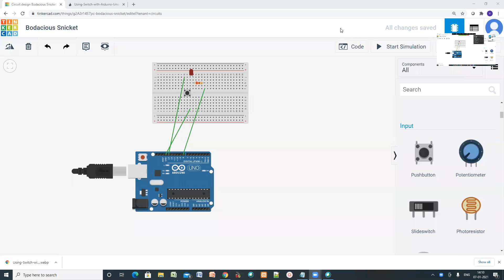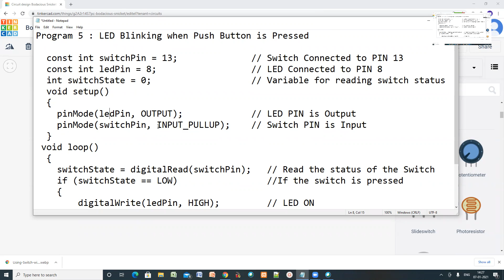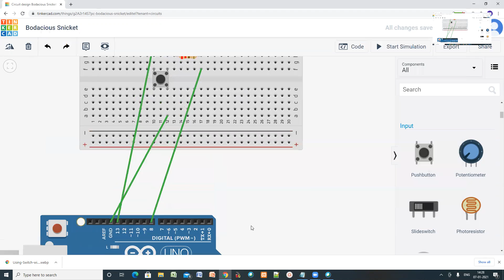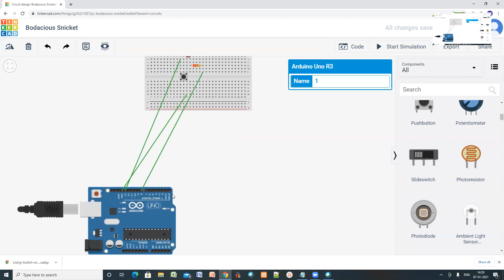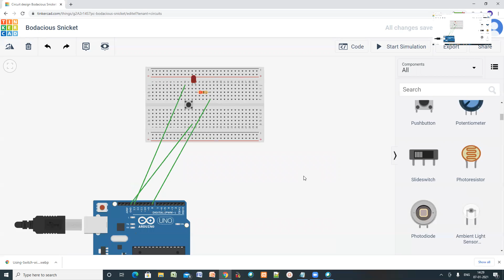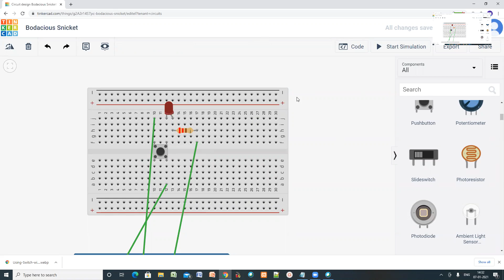IoT: Arduino Program: 4 LED Blinking when Push Button is Pressed : Lect 26